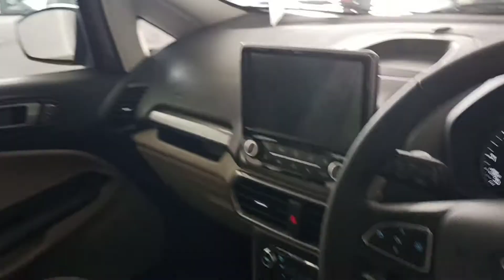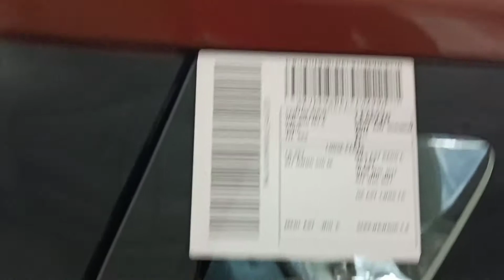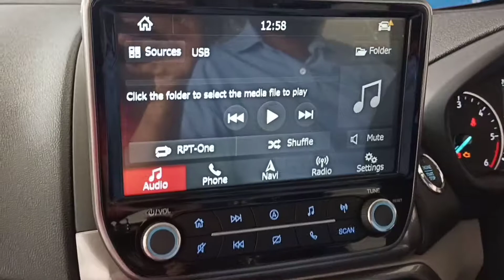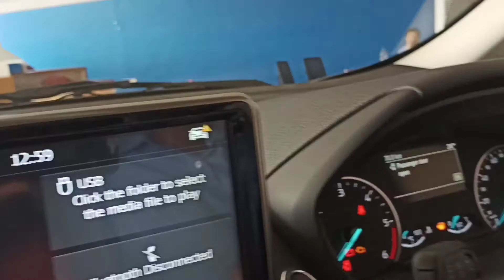Ford EcoSport 2020 Titanium top model bs6 | shayan vlogs